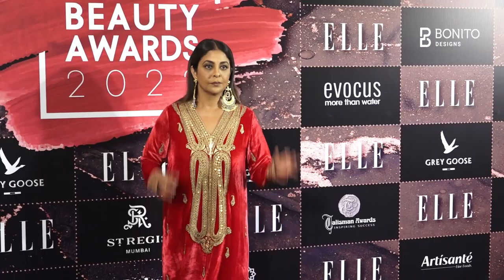Shefali Shah And Others At The Elle India Beauty Awards